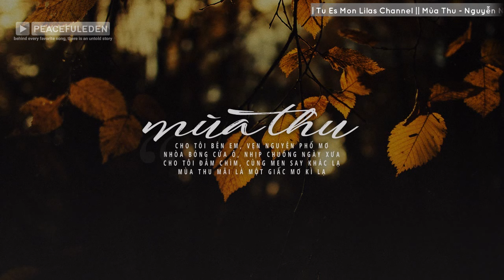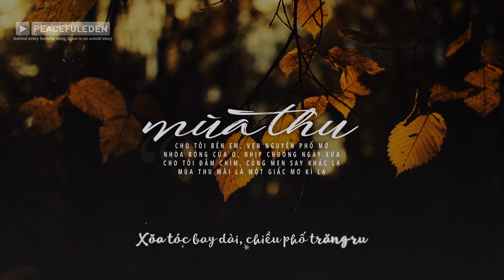Lyrics || Mùa Thu || Nguyễn Ngọc Anh / Đỗ Bảo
"Mùa thu mãi là một giấc mơ kì lạ."